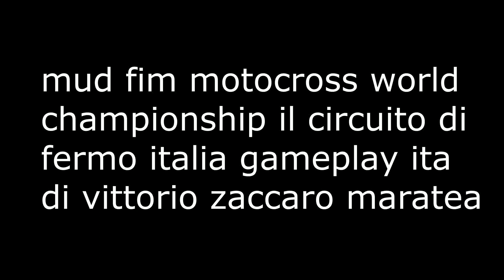mud fim motocross world championship Italia gameplay ita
gameplay ita - di vittorio zaccaro maratea ---
mud fim motocross world championship il circuito fermo Italia  ---